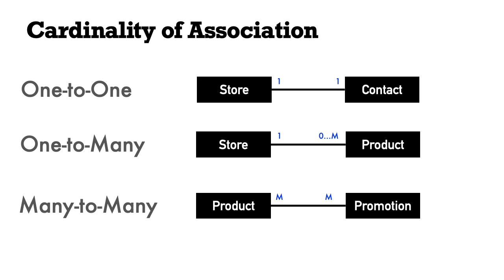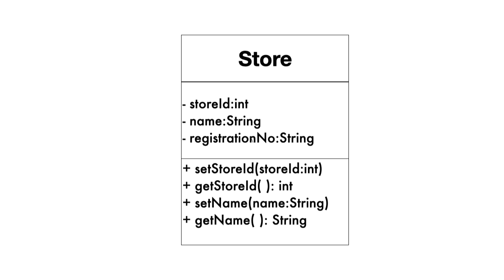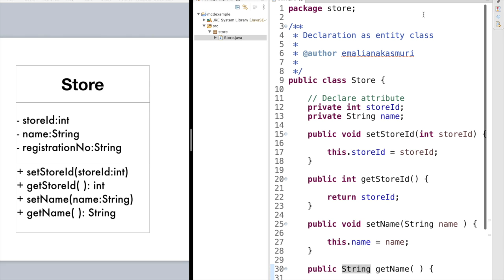Lecture 2-12-Implementation of 1-1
This video is about Lecture 2-12-Implementation of 1-1